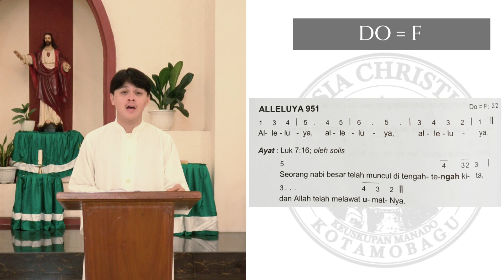Mazmur Tanggapan Minggu Biasa XII (23 Juni 2024) || Sdr. Vino Kandouw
Mazmur Tanggapan Minggu Biasa XII (23 Juni 2024), Edisi Baru

Vocal: Sdr. Vino Kandouw